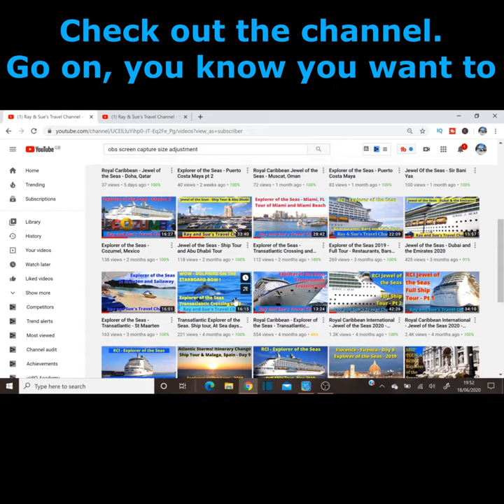Explorer of the Seas - Mediterranean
Hi Cruise fans. Here is the first video showcasing our Explorer of the seas mediterranean cruise.

Thanks and Enjoy !!

M50 Camera Kit
Shock mount holder for Rode microphone =
Replacement LP-e12 batteries and charger for M50

Smartphone Kit
Neewer Clip on ND Variable Filter / CP Filter
Camkix 4-in1 lense kit for Galaxy S8/S8+